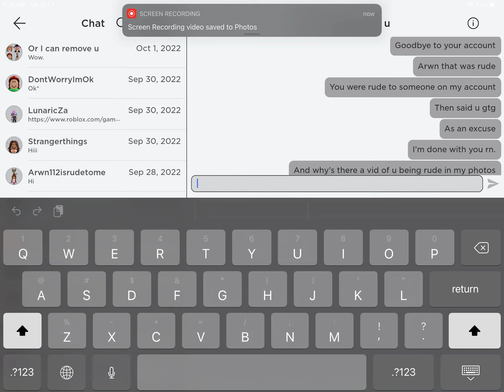ARWNS ignoring me she’s online